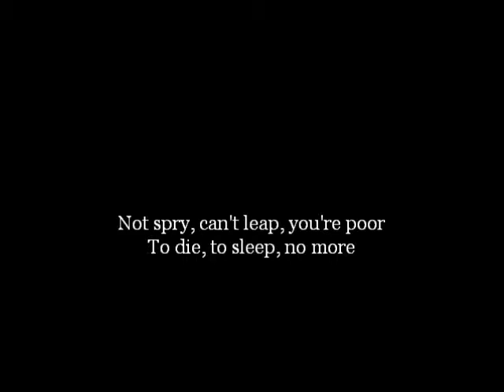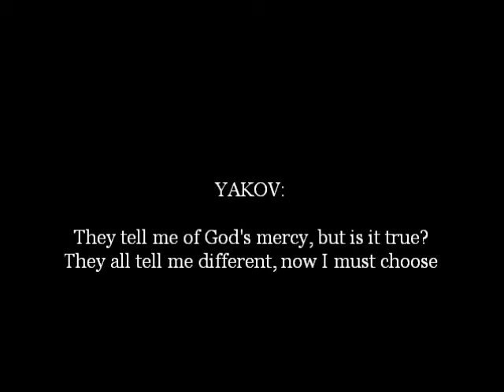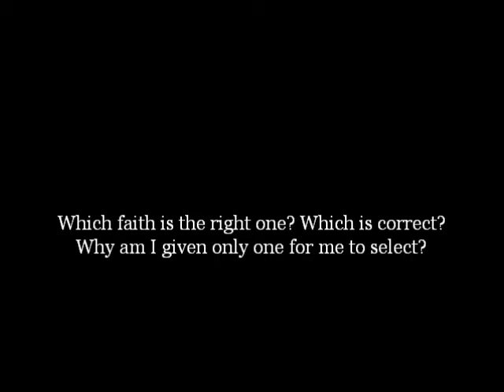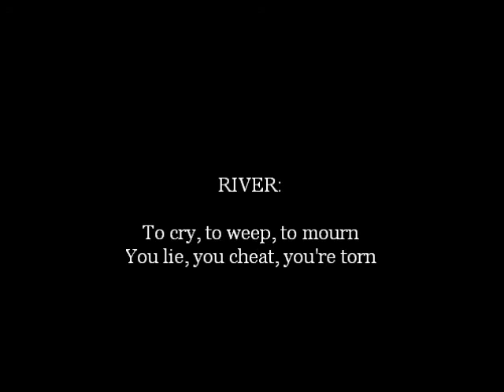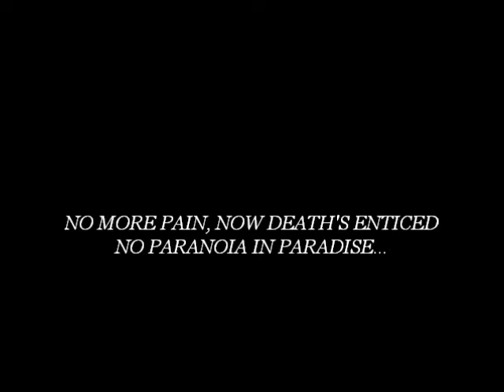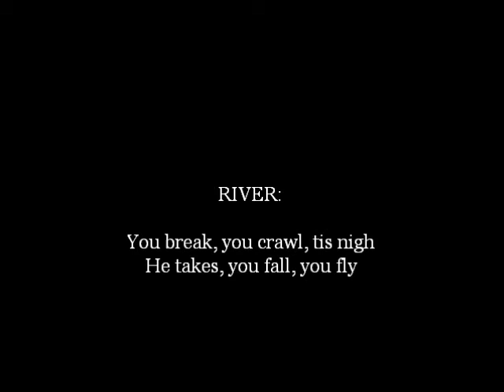"Paranoia in Paradise" by Notting Hill Riot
This is the rough cut of Notting Hill Riot's new song "Paranoia in Paradise". It features only the rhythm guitar track and lyrics. The vocals, lead guitar, and drum tracks have not been recorded yet. But for now, enjoy the rough cut. Yakov Beowulf, rhythm guitarist